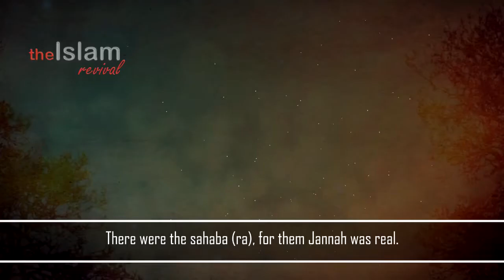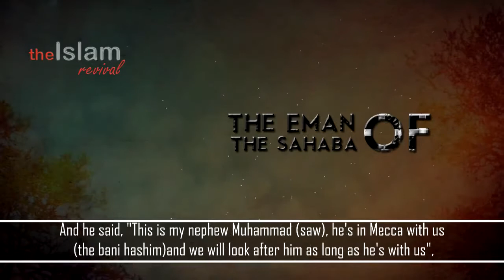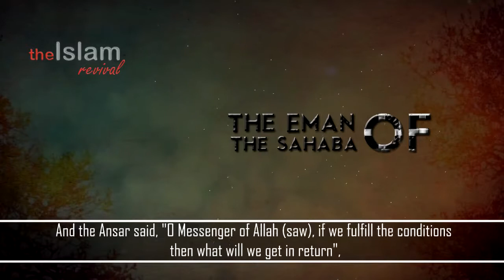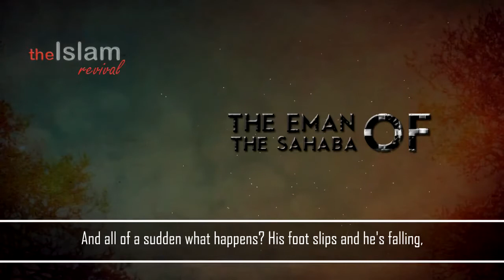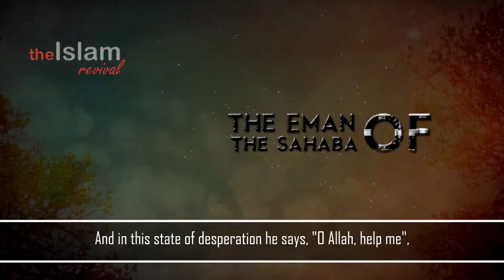Trust in ALLAH - Tawakkul - Thought Provoking By Sh. Zahir Mahmood - Talash Peace